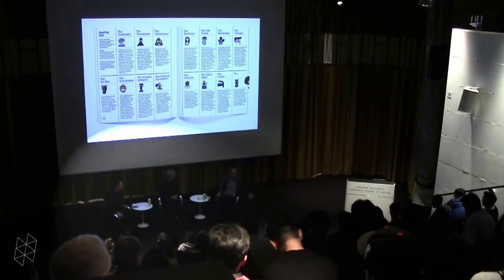How to Pronounce Hubris (Real Life Examples!)